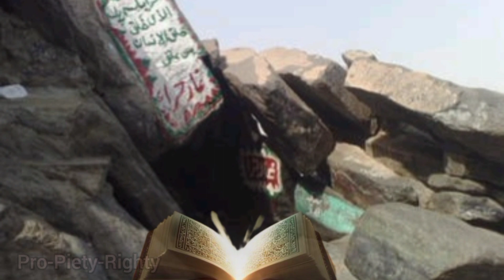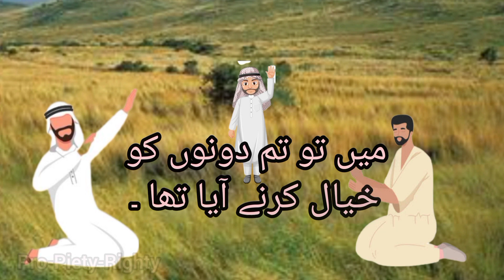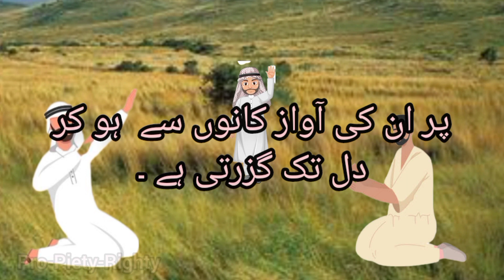How to get rid of paranoia | How to stop Evil words | A True solution from Quran